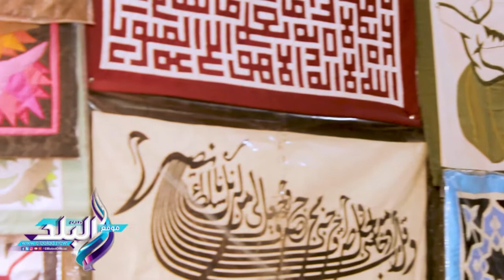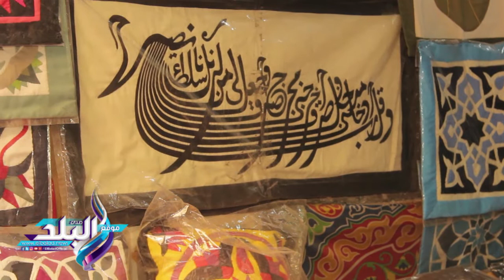صدى البلد | مراحل تطور فن الخيامية فى مصر